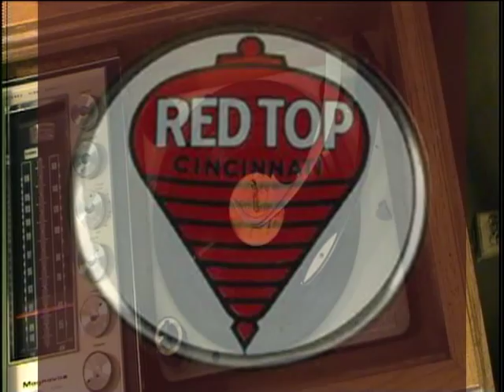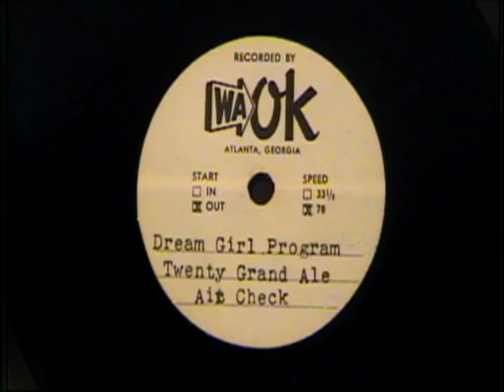Vintage Beer Commercials From Radio Transcription Disks 1950-1960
1. Bavarian Beer : Covington, Kentucky (1950)
2. Red Top Beer : Cincinnati, Ohio (1950)
3. Group rehearsing "Red Top Beer" commercial (year unknown)